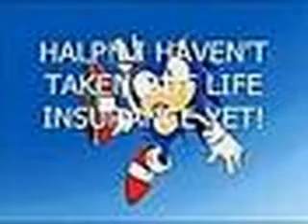Funny Sonic Pictures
i guess these arent really funny